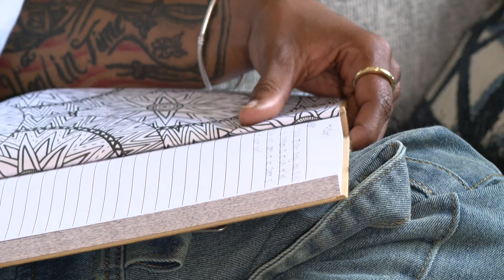24-year-old IU student recounts what it's like to grow up in foster care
Turning the key that unlocks the door to her Indianapolis apartment is a simple act that takes seconds. For 24-year-old Donesha Washington, though, that simple act represents so much more.

"This is my space. No one can come in here and take this from me," Washington said.

She knows what it's like to feel like she doesn't quite belong anywhere. Washington spent much of her life in Indiana's foster care system.

"I was a child, taken the day I was born, because we had drugs in our system," Washington explained, speaking about her mom's addiction to heroin.

It set Washington on a lifelong course of moving between foster homes and residential facilities, sometimes being allowed to go back to live with her mom, when her mom was clean and sober.